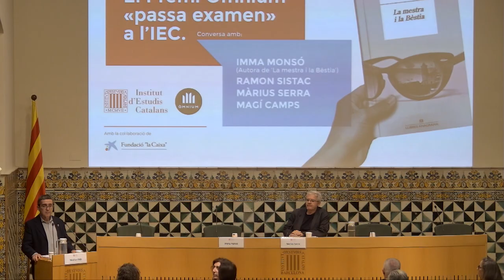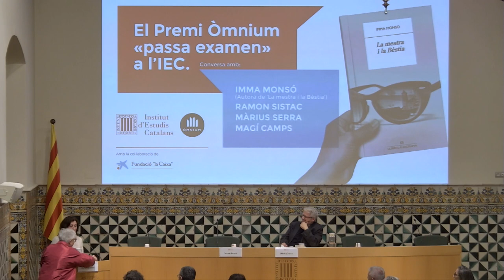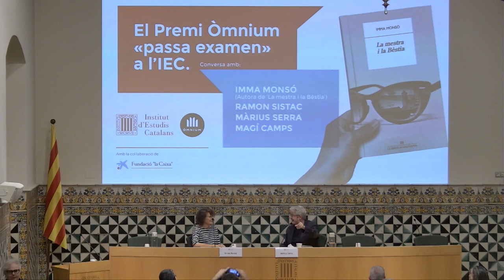El Premi Òmnium «passa examen» a l'IEC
L’escriptora Imma Monsó, autora de La mestra i la Bèstia (Premi Òmnium a la millor novel·la de l’any 2023), va conversar amb Ramon Sistac, Màrius Serra i Magí Camps, membres de la Secció Filològica de l’IEC.

Organitza: Secció Filològica de l'IEC